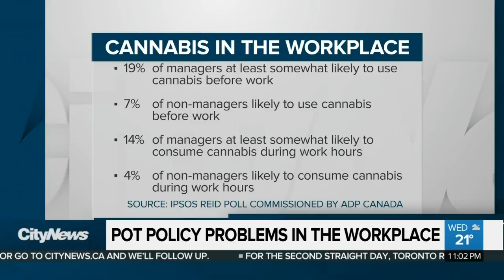Pot policy problems in the workplace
A new poll reveals there's a major disconnect between employers and employees surrounding the use of marijuana in the workplace. Faiza Amin took to the streets to find out the details.